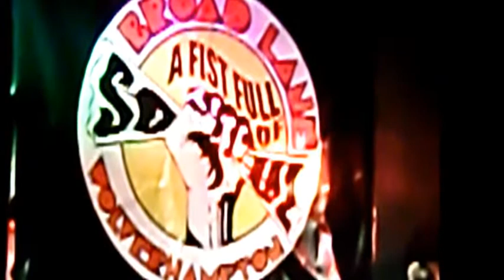FIST FULL VID 1.avi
Fist Full Of Soul . Wolverhampton